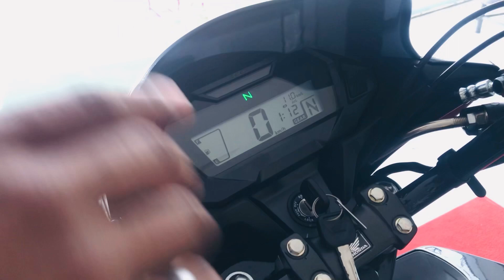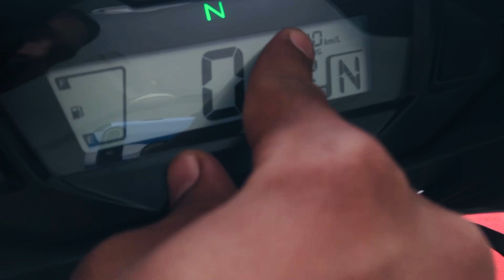Honda Sp 125 Bs6 2022 Review | New changes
honda sp 125 bs6 modified

honda sp 125 bs6 2022 model mileage

honda sp 125 bs6 2022 model modified

honda sp 125 review 2022

honda sp 125 f bs6 2022 model

honda sp 125 bs6 2022 model price

sp 125 top speed

sp 125 modified

sp 125 review

sp 125 shine new model

sp 125 bs6 2022 review